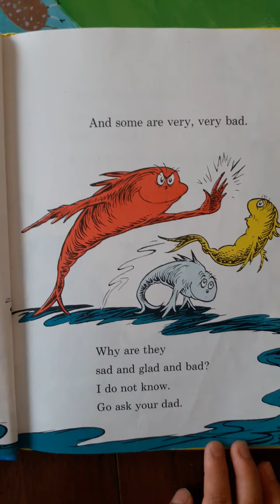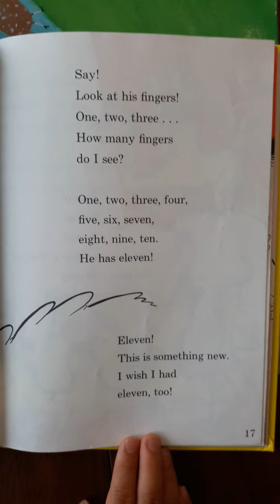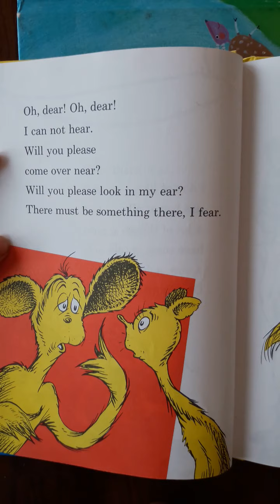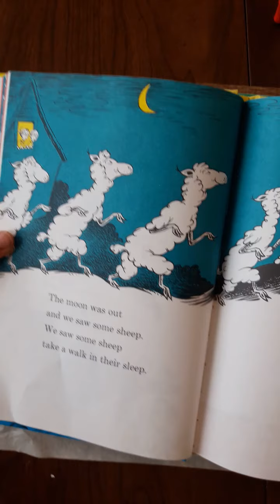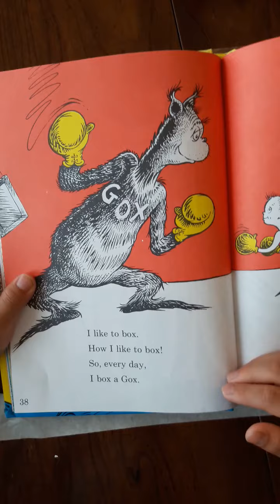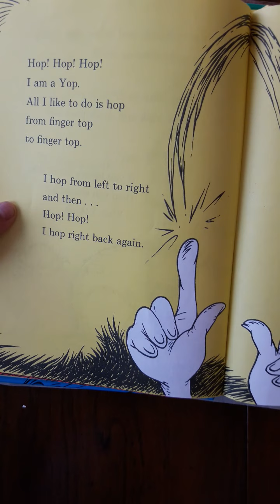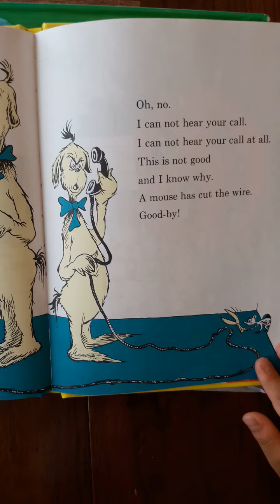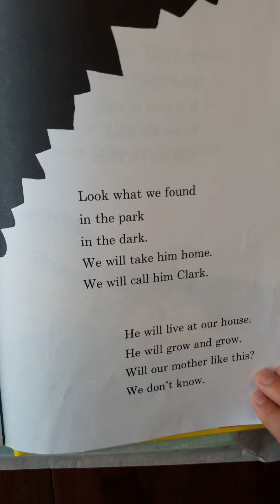One Fish two fish red fish blue fish by Dr. Seuss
Read by a very fun 6-year-old boy from Japan.
Great job!
Dr. Seuss books are great for kids to learn how to read！
Here is a link to the book if you want to get it for yourself or someone else:

Here is a great collection of Dr. Seuss books: